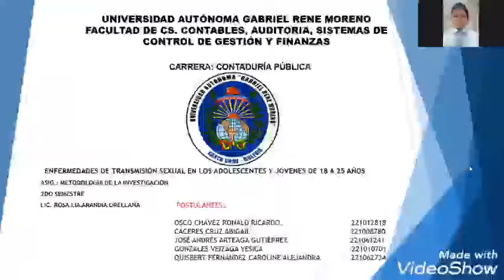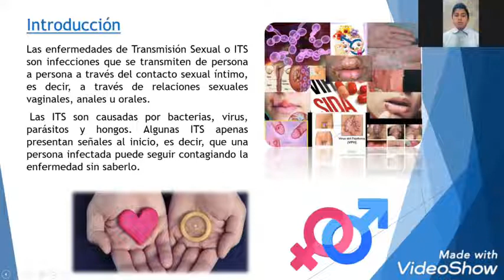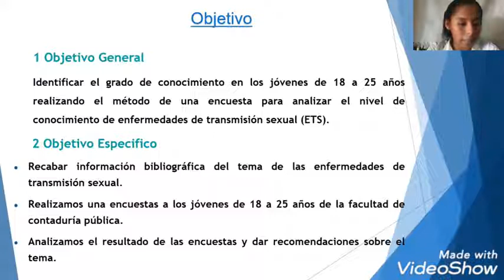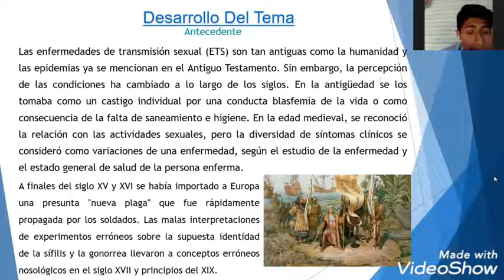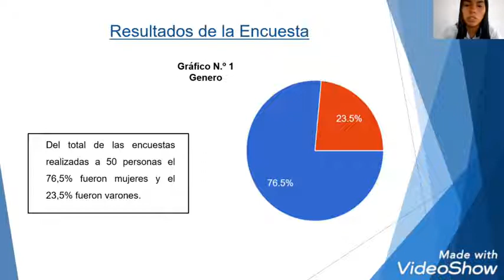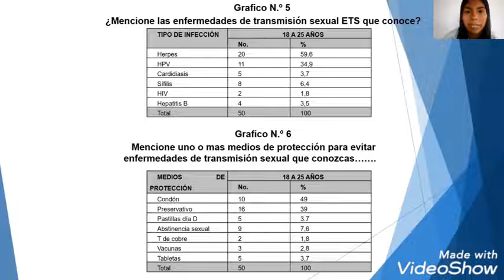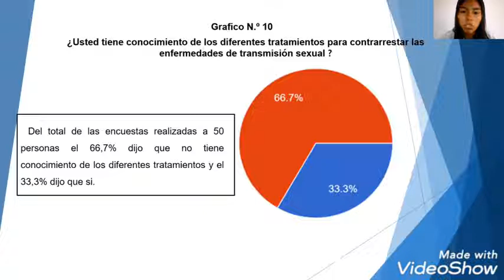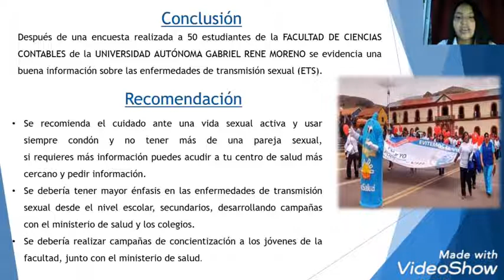Enfermedades de transmisión sexual